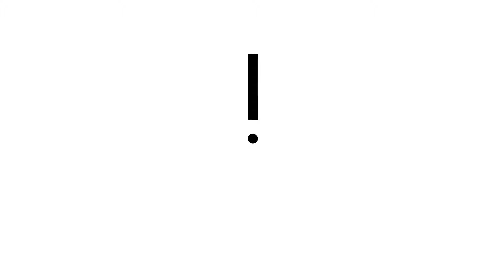Workers & Resources: Soviet Republic - Spending time at Zhlopolatsk station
It's a thrilling experience to wittnes an entire night at a train junction on the outskirts of a city I built in Workers & Resources: Soviet Republic.